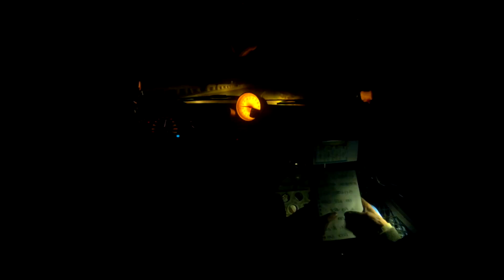43 Rajd Świdnicki Krause 2015 Czypionka-Gruszczyński Onboard2 Opel Astra GSI